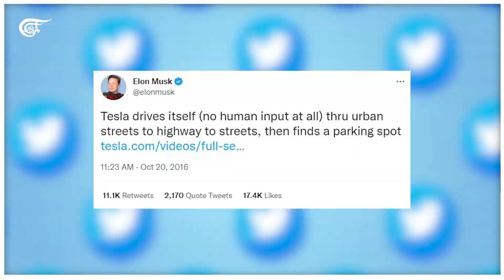Elon Musk investigation begins over "fraudulent tweet"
After a number of crashes, some of them fatal, involving Autopilot, the US Department of Justice launched a criminal investigation into Tesla's claims that its electric cars can drive themselves in 2021.